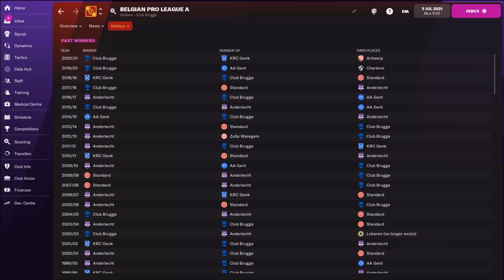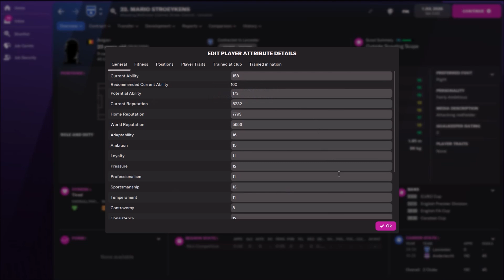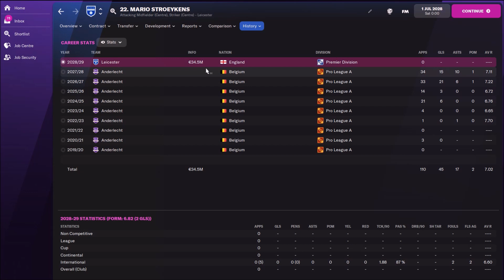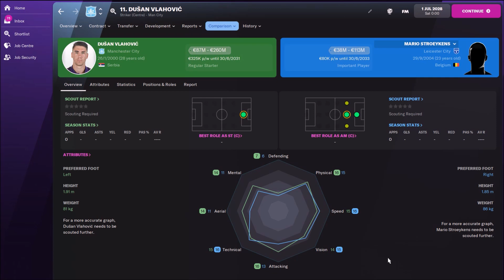FM 22 BEST Wonderkid in BELGIUM PRO LEAGUE A | Football Manager 2022 SUPERSTAR